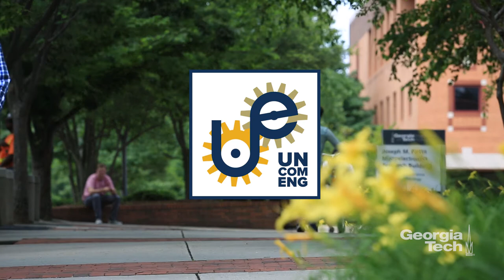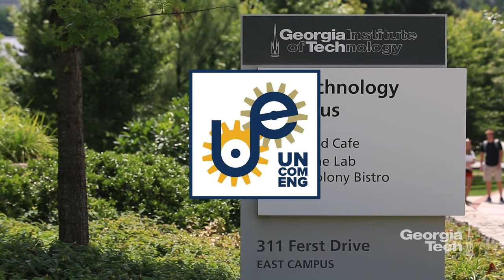The Uncommon Engineer: Cyber Security with Brendan Saltaformaggio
In this episode, we’ll be talking about cyber security. Today, cybercrime is everywhere, and no one is immune. Between the Equifax breach, Facebook ad targeting and WannaCry, cybercrime is rampant.

The Georgia Tech College of Engineering is creating tomorrow's leaders in engineering, science and technology. It offers internationally renowned programs in the heart of Atlanta, giving students opportunities for research and real-world experience, and its focus on innovation gives graduates an edge. The College awards more engineering degrees to women and underrepresented minorities than any other institution in the United States, and as part of a public university, it remains an excellent value for an elite engineering education.